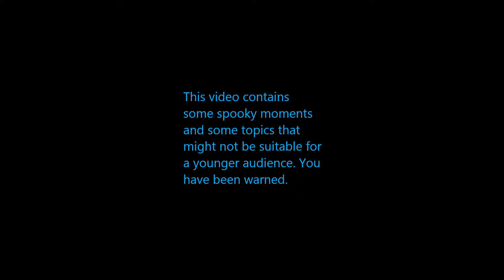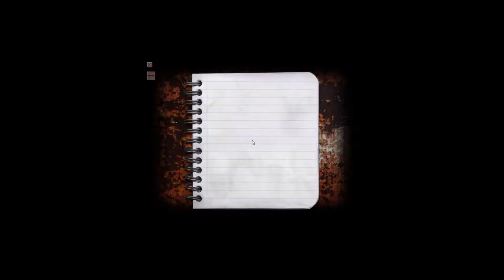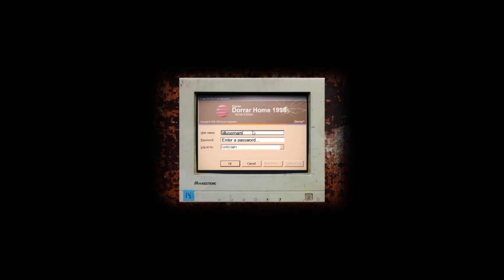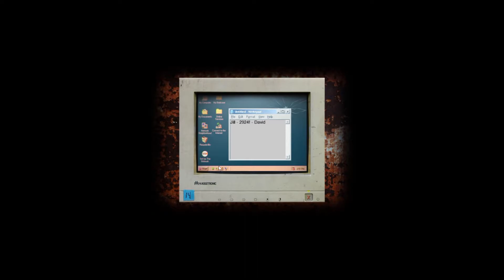My first time playing Cry of Fear (Part 1)😱🎮!!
Part 1 of the critically acclaimed psychological horror Half-life mod. Simon is desperately searching for answers as he is plaqued by horrifying creatures. Will he find the answers he seeks before her descends into madness??